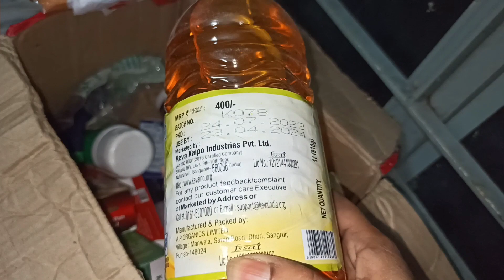তৃতর বাড়ি থেকে ৯ মাসের সাধের অনুষ্ঠান 😍😍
♦️🟢Hey Guys, I am Piya Ghosh (Engineer).

🛑Your's " Maharaja Maharani " .